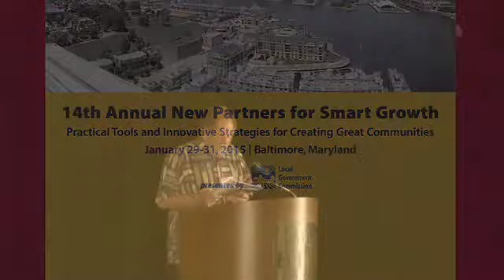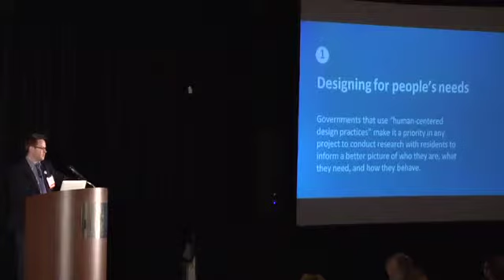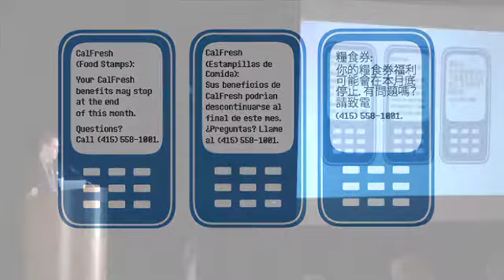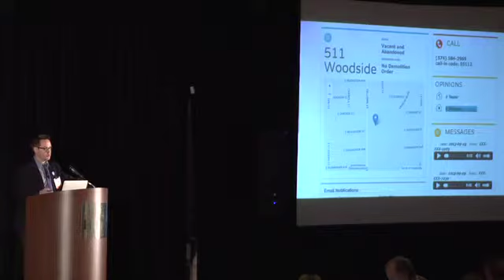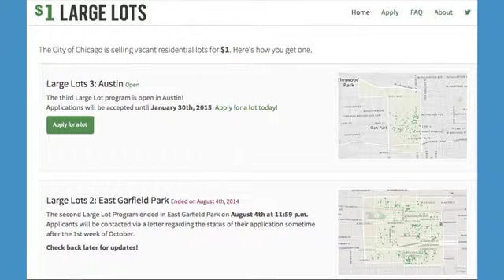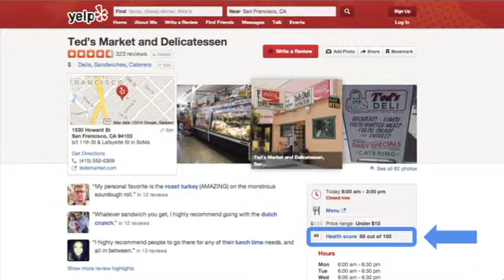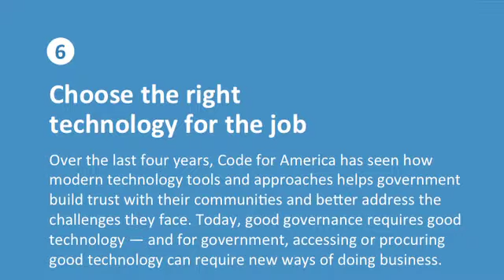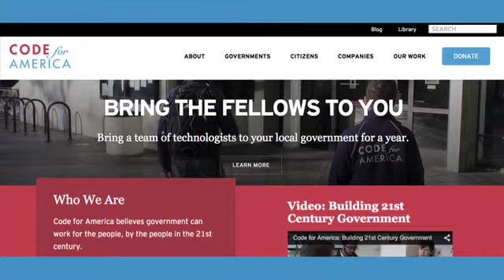Open Data + Civic Hackers = New Technology for Age-Old Problems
Saturday, January 31, 2015 – Morning Plenary

Cities across the nation are making city data available in an effort to catalyze innovative solutions to local challenges. This new openness of information has allowed entrepreneurial residents to create apps that track crime, map abandoned property, find the closest transit stop with real-time arrival predictions, identify city parks, and find real-time information on parking availability and prices. With limited cost to municipalities, local governments are employing the ingenuity and creativity to help improve the lives of community residents, visitors and businesses through use of technology. This plenary will feature local governments whose open-data initiatives have breed new community solutions and civic hackers who have seized on these community-innovation opportunities.

Panelists
- Luke Norris, Director of Government Relations, Code for America
- Steve Hansen, Councilmember, City of Sacramento, CA
- Thom Guertin, Chief Digital Officer, State of Rhode Island
- Denise Taylor, Communication Director, City of Somerville, MA